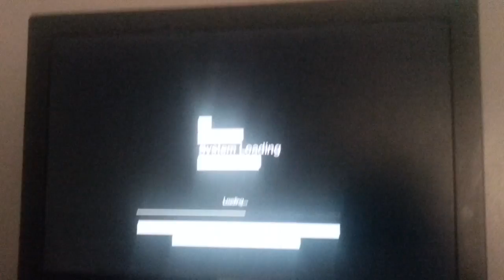Wohc dog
Docjucjxjjxjx